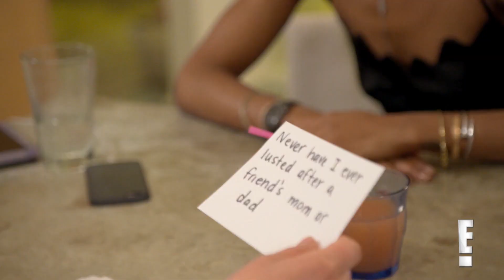Elisa Johnson Plays "Never Have I Ever" Game | EJNYC | E!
Has Elisa ever made a sex tape? The E! star makes some shocking revelations during a drinking game on "EJNYC".

About EJNYC:
Forever fierce, forever fabulous and forever flawless, EJ Johnson takes his over the top personality and incomparable style to the big apple, working to build a brand that lives up to his family name. Skyrocketing to TV and social media fame, EJ’s life is now full of romantic and professional prospects. After dropping 180lbs, he is pushing fashion boundaries, breaking and creating them.